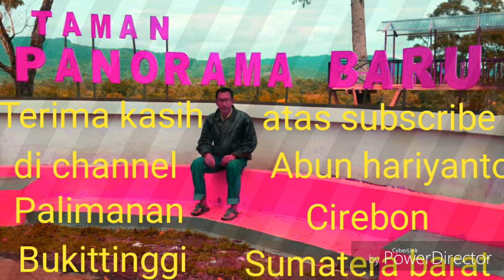Keluarga besar Alm.Legimin&bu Mar.Palimanan&Solo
Album keluarga ,dari Alm.Legimin&Bu.Mar .Palimanan&Solo